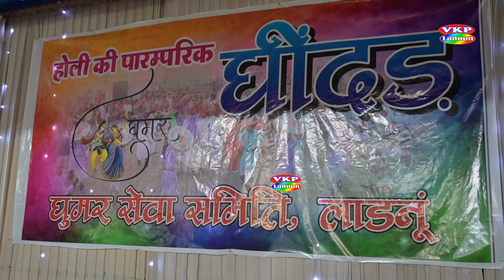घूमर 2023 का आगाज सुप्रसिद्ध लाखों लोगों की पसंद राजलदेसर चंग धमाल पार्टी सामूहिक नृत्य Vkp Ladnun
VKP LADNUN !! vkp Rajasthan

PROGRAMME =   घूमर 2023 का आगाज सुप्रसिद्ध लाखों लोगों की पसंद राजलदेसर चंग धमाल पार्टी सामूहिक नृत्य  Vkp Ladnun

CATEGORY -  :  Holi Chang Dhamal Rajaldesar chang party Holi dhamal
DOP -              : VKP LADNUN

CAMERA  MEN    : VINOD KUMAR --- RAM JI --- LAXMAN JI

VFX  -

CC -

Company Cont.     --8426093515